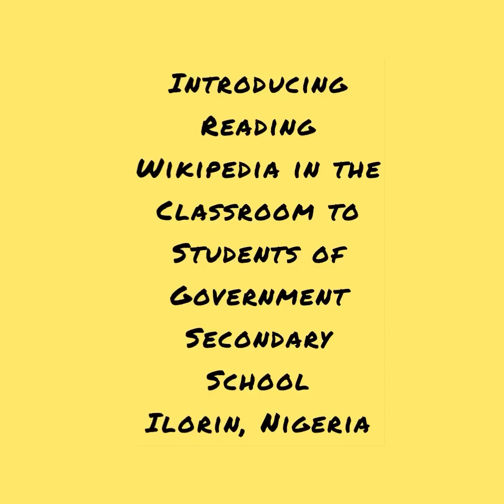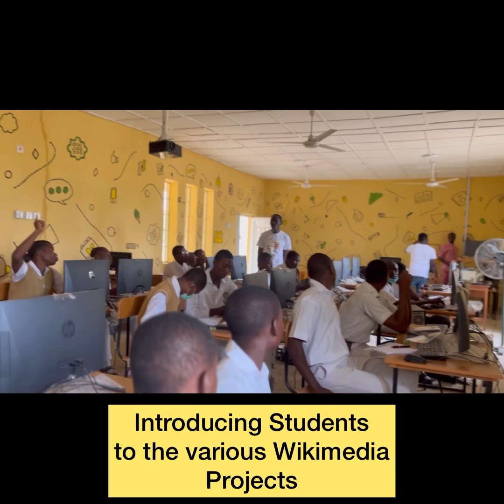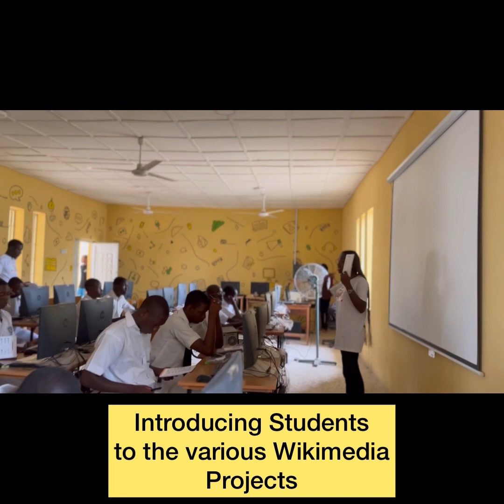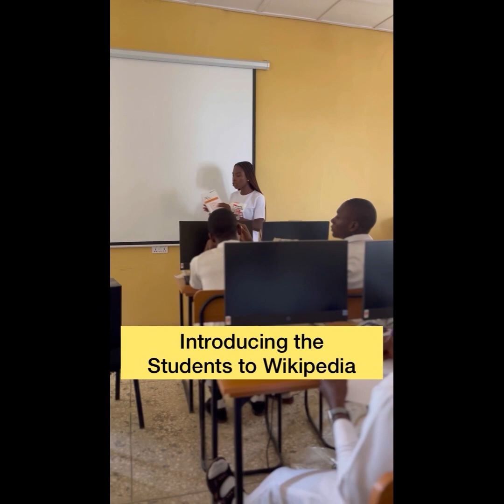Introduction to Reading Wikipedia in the Classroom for Students @ Government Secondary School Ilorin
This is a short video of some of the activities carried out during the Reading Wikipedia in the Classroom for SSS 2 and SSS 3 students of the Government Secondary School Ilorin, Nigeria as part of the follow-up initiative for certified RWC Teachers in Kwara State.